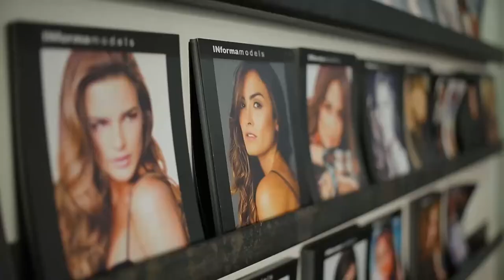Un modelo no modelo: FRANK EL FLACO [Tenemos que hablar] Telemedellín